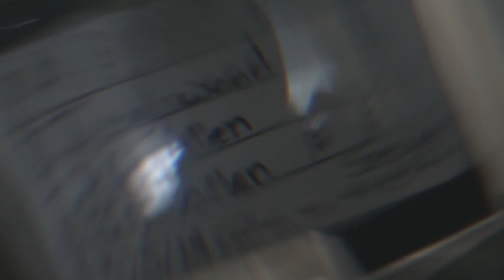Last days of ALGEA DIY movie making guide Vlog #18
BTS of the InglewoodFilms crew and what it takes to bring a movie to life.